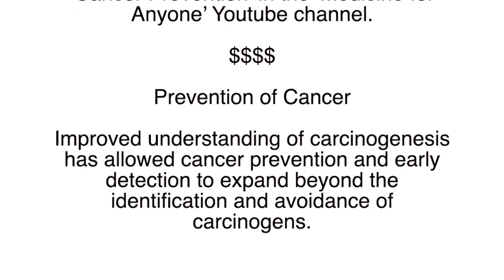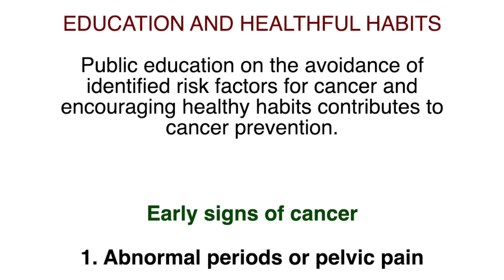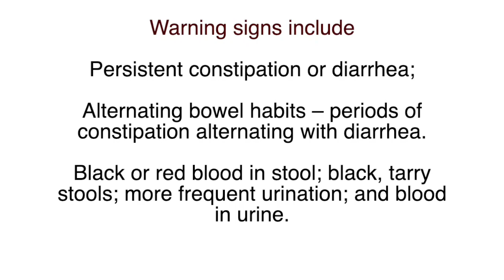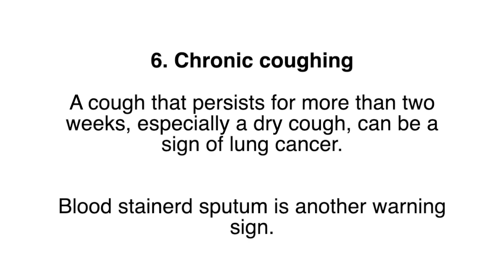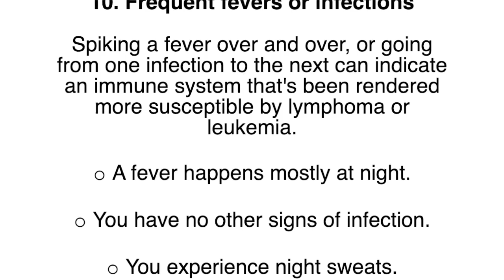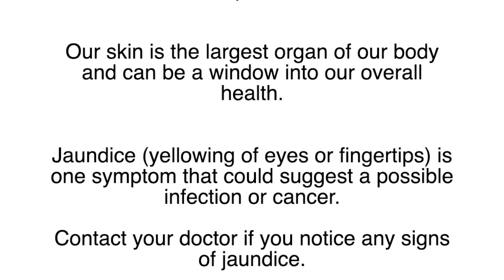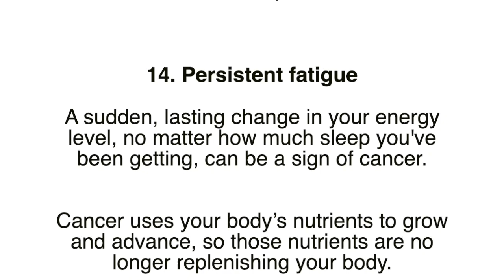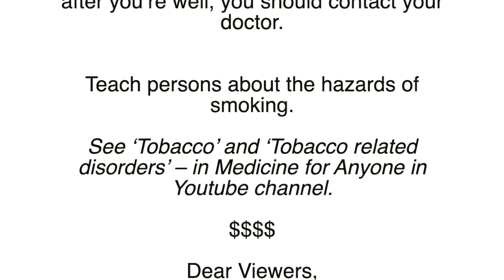Cancer Prevention Part 1